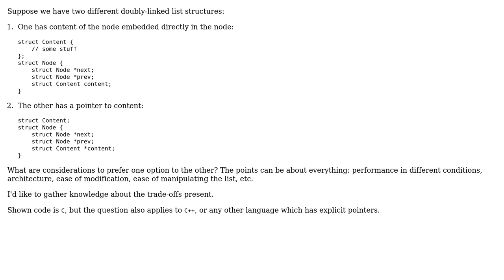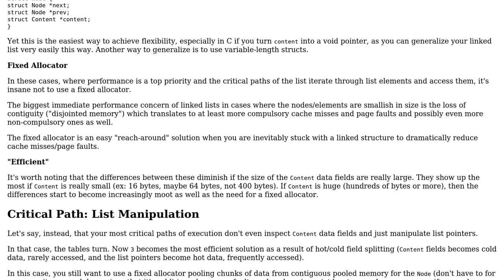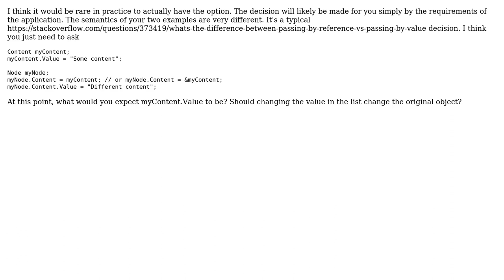Is storing data directly in a list node better than storing a pointer to data?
Software Engineering: Is storing data directly in a list node better than storing a pointer to data?

With thanks & praise to God, and with thanks to the many people who have made this project possible! | Content (except music & images) licensed under CC BY-SA | Music | Images & others | With thanks to user wfdctrl user Michael Pankov user Chad Schouggins and the Stack Exchange Network Trademarks are property of their respective owners. You are responsible for your own actions.